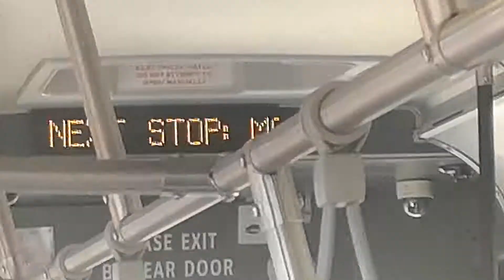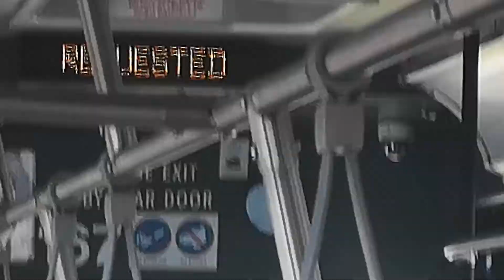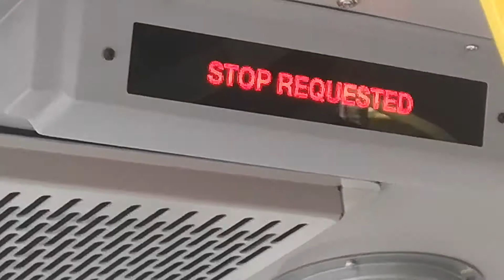Lethbridge NovaBus part 2